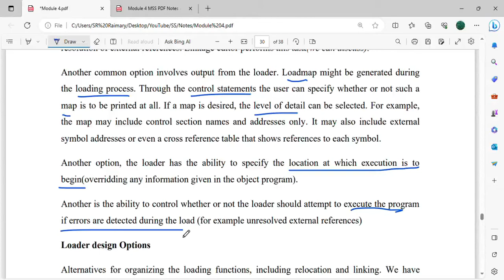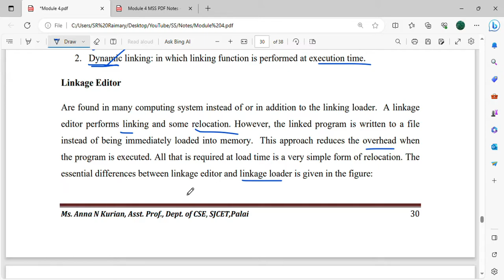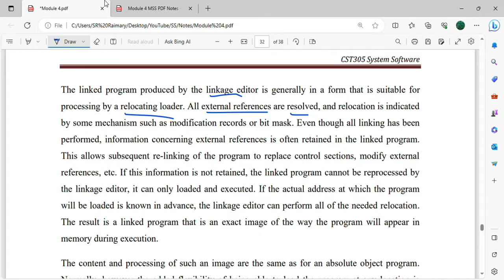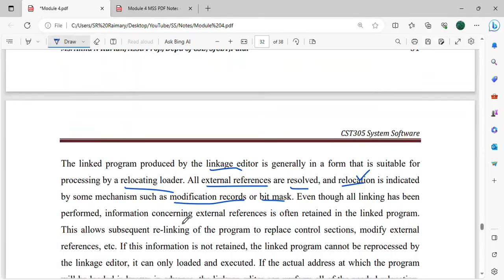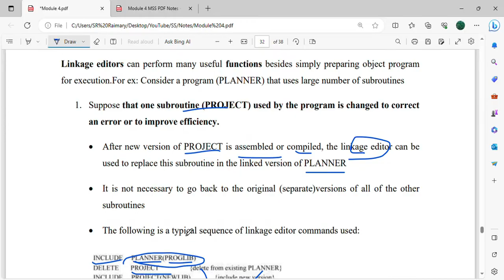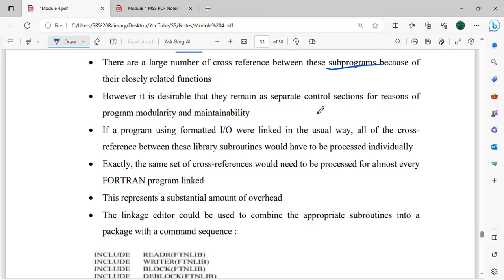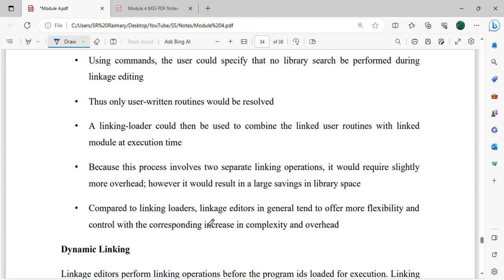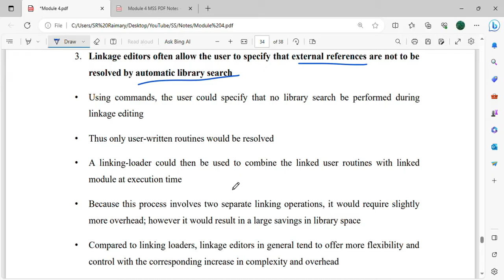Loader Design Options: Linkage Editor | CST305 | SS MODULE 4 | KTU | Anna Thomas | SJCET